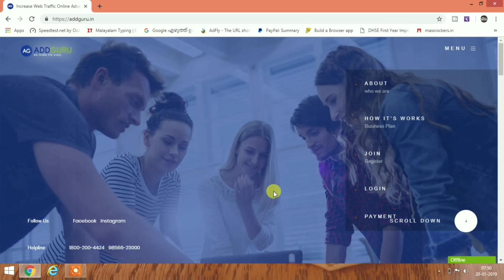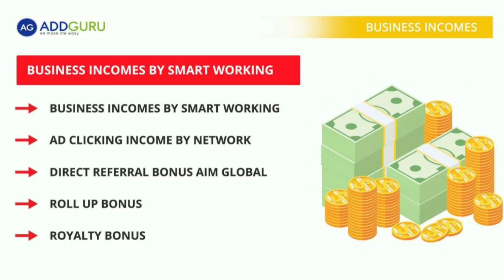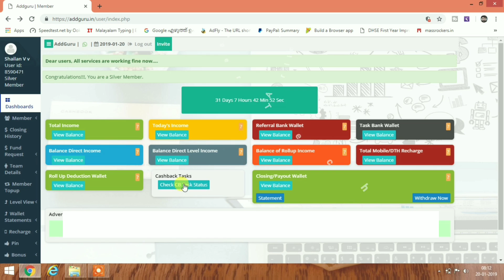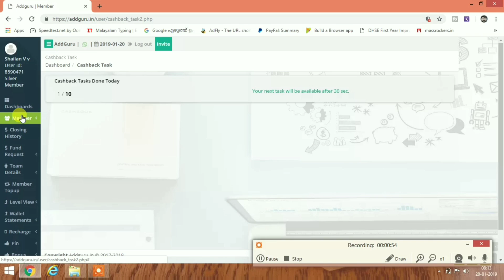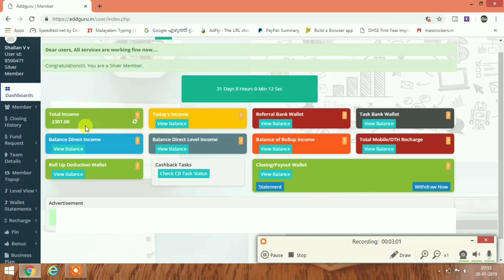വീട്ടിൽ ഇരുന്നു ചെയ്യാവുന്ന കിടിലൻ Part Time Job മൊബൈൽ ഉണ്ട് എങ്കിൽ 10mintകൊണ്ട് 1000ങ്ങൾ ഉണ്ടാകാം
വീട്ടിൽ ഇരുന്നു ചെയ്യാവുന്ന കിടിലൻ Part Time Job മൊബൈൽ ഉണ്ട് എങ്കിൽ 10mintകൊണ്ട് 10000ങ്ങൾ ഉണ്ടാകാം

വർക്കിംഗ് അല്ല ഇപ്പോൾ